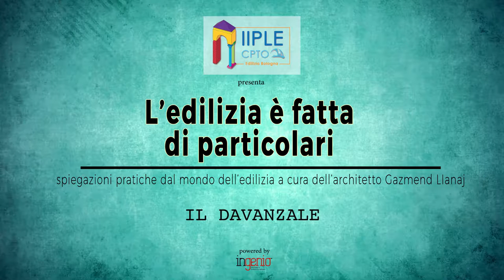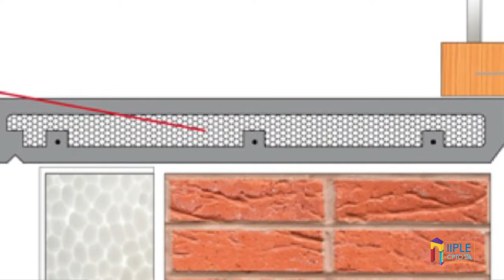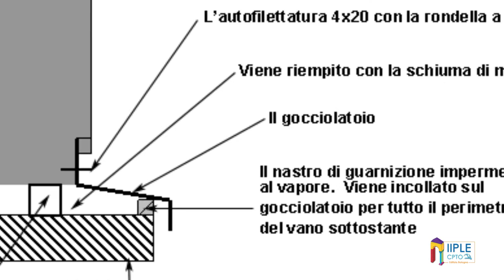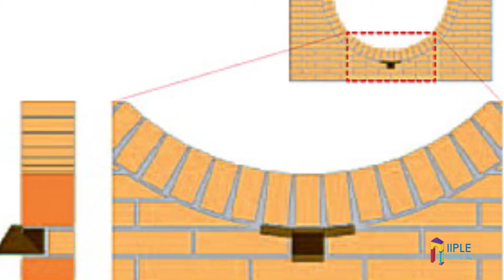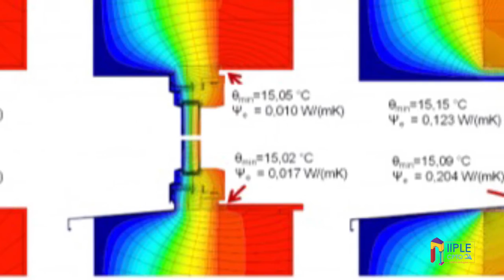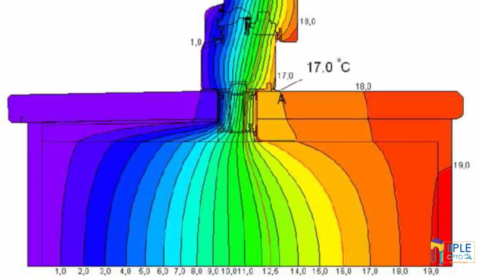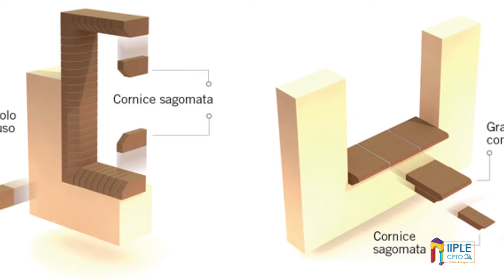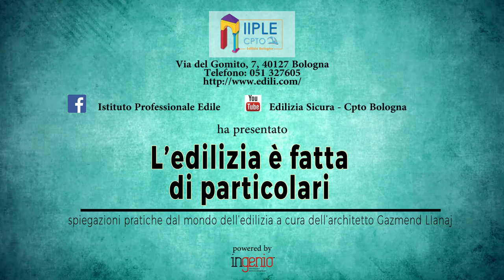L'EDILIZIA E' FATTA DI PARTICOLARI P02 IL DAVANZALE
Iiple Cpto-Istituto professionale edile di Bologna presenta la rubrica L’edilizia è fatta di particolari. Spiegazioni pratiche dal mondo dell’edilizia a cura dell’architetto Gazmend Llanaj.

In questa puntata 02 ci occupiamo del davanzale, elemento diverso dalla soglia delle portefinestre. Storicamente realizzato in pietra o in mattoni, più o meno lavorati e sporgenti, oggi è ricoperto anche da lamiere, calcestruzzo, alluminio, pvc, soprattutto in caso di cappotti esterni, per garantire protezione e tenuta all’acqua. Può rappresentare un elemento caratteristico della facciata, avendo forme anche arrotondate tipo oblò o decorative, ma presentando per questo difetti di manutenzione legati a sporco e pioggia.

Nell’architettura moderna la scelta estetica prevalente è di far scomparire il davanzale ma, così, il rischio infiltrazioni diventa maggiore, come la probabilità che lo sporco dell’acqua che cola senza sgocciolatoio rovini la facciata. Il davanzale deve essere una sintesi tra la forma e le sue funzioni, che sono principalmente proteggere l’interno degli infissi dall’acqua ed evitare il ponte termico che esso stesso va a formare, essendo in materiali che non hanno molta resistenza termica. I suoi problemi, tuttavia, derivano da queste funzioni mentre una corretta sequenza costruttiva delle parti può evitare che si costituisca il ponte.

La pendenza verso l’esterno, mediamente del 2%, viene realizzata con due stecche, ma è problematico l’angolo che sporge dalla parete: i due fianchi del davanzale, spesso, anche se esso è fatto bene e dotato di sgocciolatoio, delineano lo sporco che vi scende a filo. Questo perché il davanzale viene montato dopo aver completato la facciata, quindi è una questione di sequenze costruttive che non tengono conto del rischio idrico. Gli angoli esterni dovrebbero essere pertanto continui e rivolti all’interno, con una parte rialzata che raccoglie e drena via l’acqua grazie alla sua pendenza.

Il davanzale in mattoni a vista va realizzato seguendo i criteri di pendenza e sgocciolatoio, mentre sul fronte interventi sull’esistente il rivestimento a cappotto da aggiungere alla parete esterna lo fa scomparire e divenire rientrante. In questi casi il davanzale può essere spostato, azione non facile perché comporta una “smuratura” e lo smontaggio dell’infisso, del telaio e del controtelaio. La soluzione è rappresentata da cuffie di rivestimento del bancale esistente, solitamente in pietra o calcestruzzo, con due vantaggi: niente ponte termico e una sporgenza verso l’esterno che fa da sgocciolatoio. Il punto debole è l’attacco con l’infisso interno, con il rischio di infiltrazioni da arginare con vaschette o guaine impermeabili all’acqua. Intervenendo sempre sull’esistente, si può effettuare un taglio nel davanzale per interrompere il ponte termico e il flusso di calore che si disperde verso l’esterno, oltre a mitigare la temperatura bassa della superficie che crea condensa e muffe. È un’operazione difficile che va eseguita prestando attenzione al rischio infiltrazioni e in corrispondenza di un telaio ben posizionato, con la giusta pendenza.

L’Istituto professionale edile (Iiple) è un ente accreditato che opera nel settore della formazione e dell’aggiornamento professionale ed è presente sul territorio della Città Metropolitana di Bologna da 70 anni